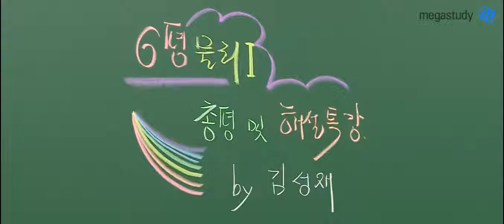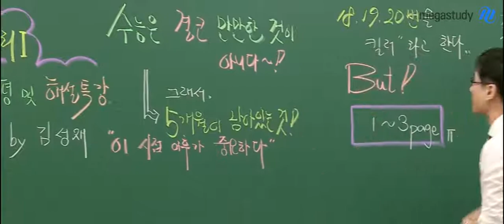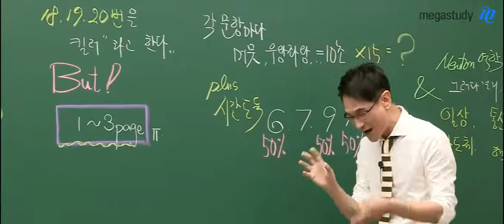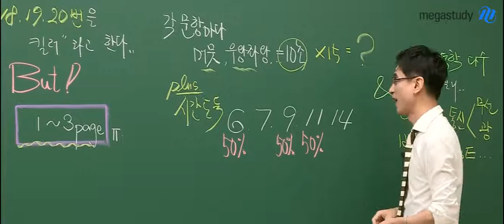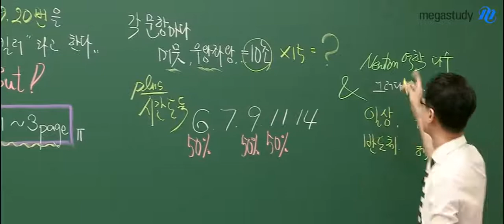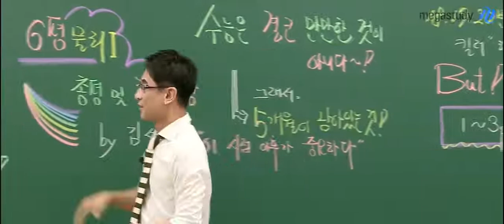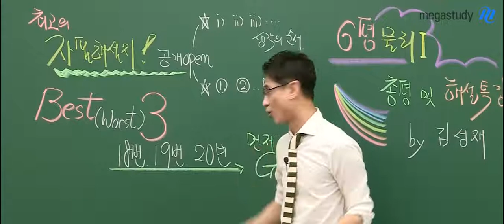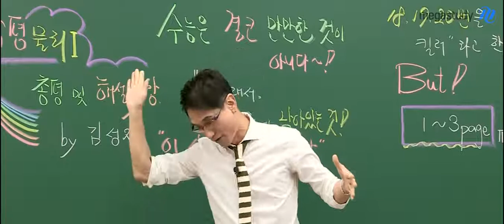[메가스터디] 물리 김성재쌤 - 6평 물리Ⅰ 총평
김성재쌤의 6월 모의고사 물리I 총평

김성재 선생님이 궁금하다면?